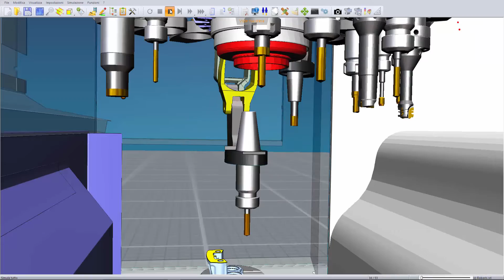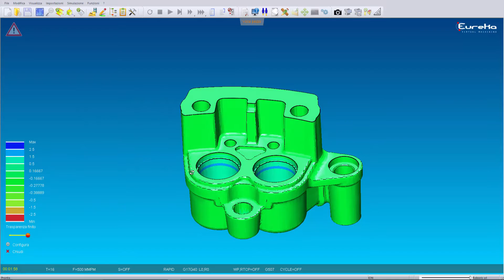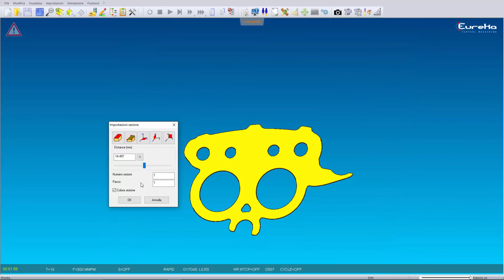Eureka 7.5 - Chiron